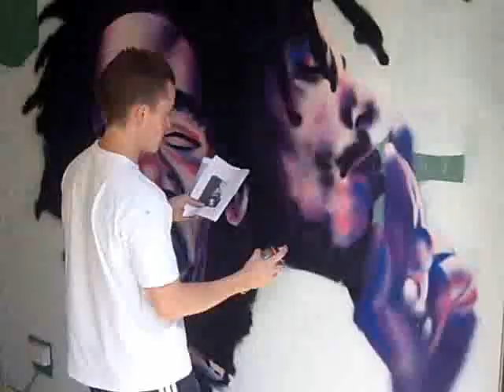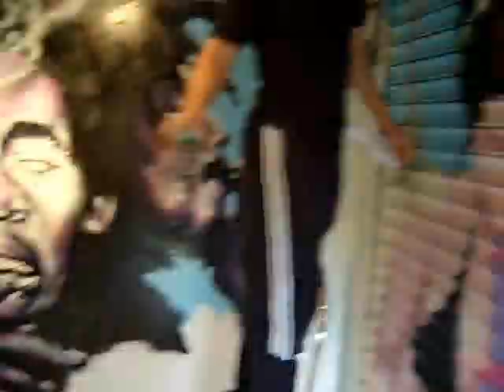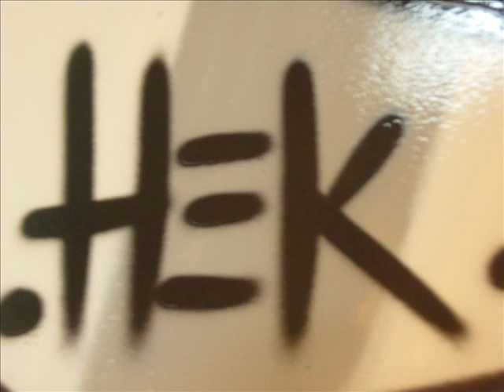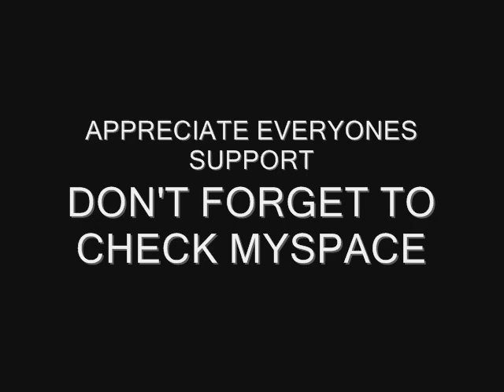HEKStyle - Stans Cafe complete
the complete Stans Cafe mural